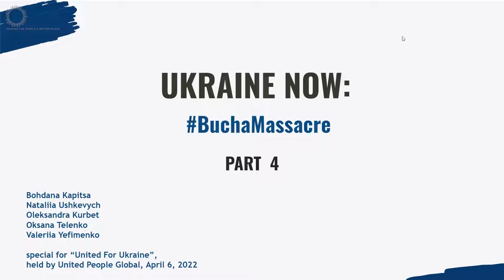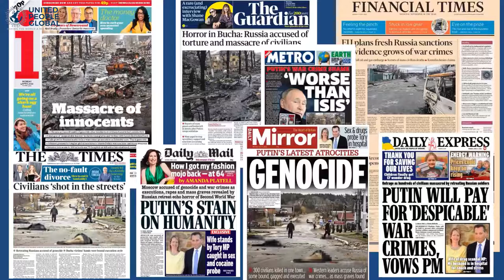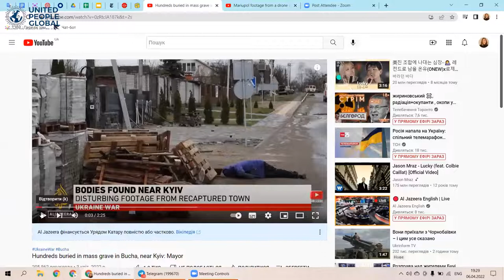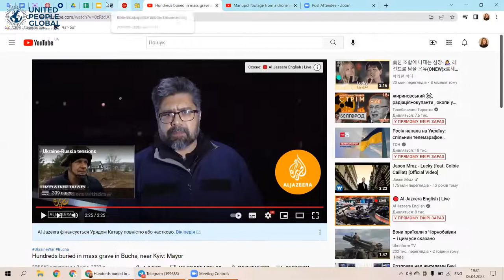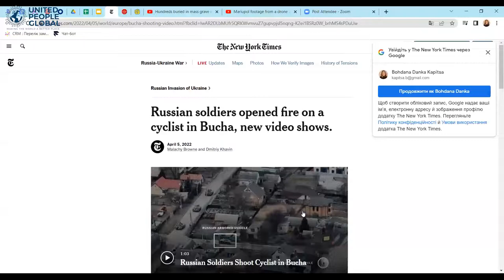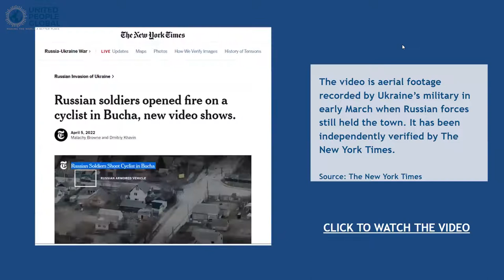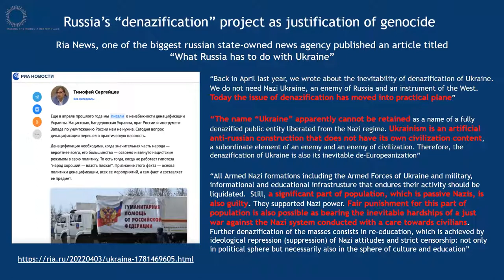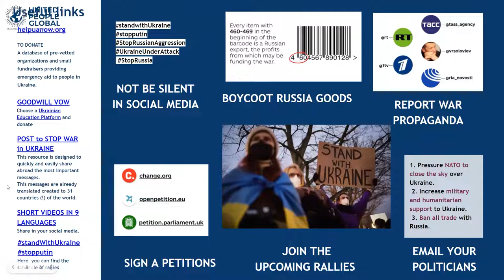UnitedForUkraine Full Event | 6 April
At a UnitedForUkraine event hosted by United People Global, Ukrainians speak about Russia's invasion of Ukraine. They speak about the moment that the invasion started and the impact on them, their families, and their fellow citizens. They use images and infographics to provide details on the humanitarian crisis including a range of details including deaths and refugees and more. They share suggestions for how people, companies, and countries can help them. They also teach us how to talk about this invasion, with preferred keywords and which words to avoid. And they invite us all to take action.